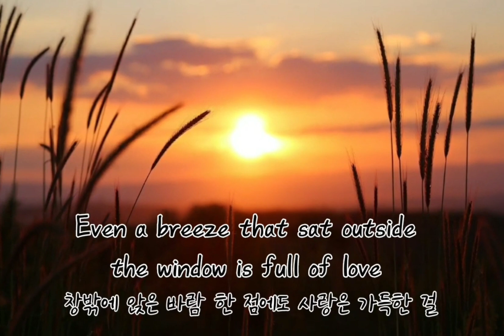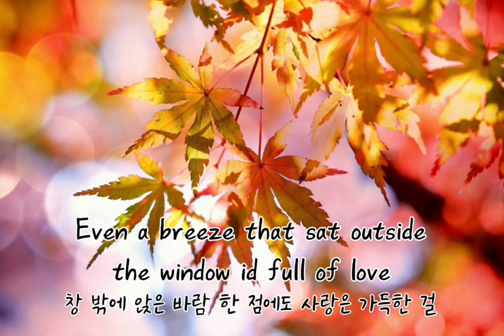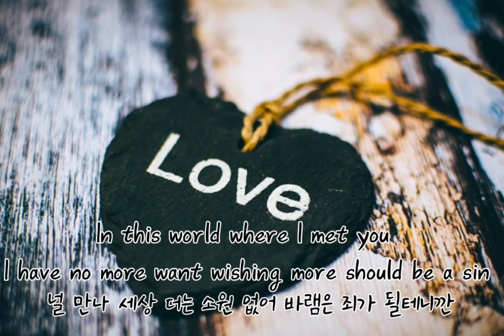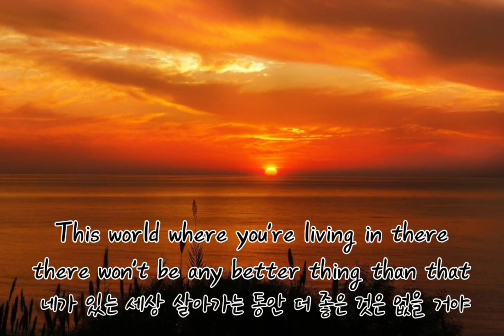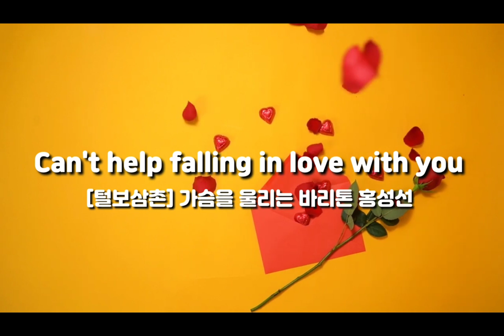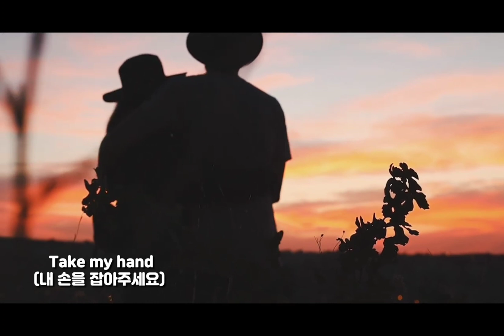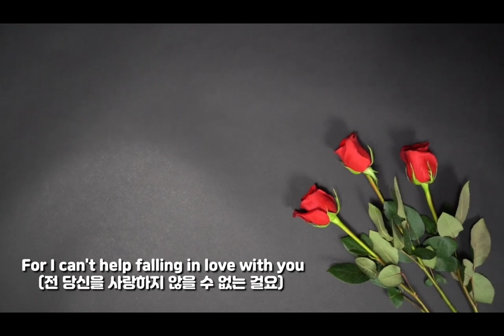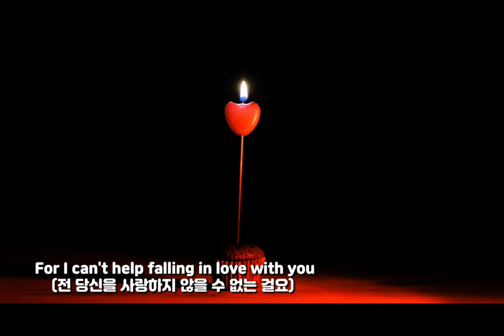쌀쌀한 가을 날 듣기 좋은 감성곡 모음. 그리고 크리스마스 곡. 가슴을 울리는 바리톤 홍성선. Romantic songs with Christmas song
쌀쌀해지는 가을 날 감성곡 모음. 그리고 크리스마스 곡. 가슴을 울리는 바리톤 홍성선. Romantic songs with Christmas song. Baritone Sung Sun Hong

1. 10월의 어느 멋진 날에
2. Can't help falling in love with you
3. Moon River
4.White Christmas

 가슴을 울리는 바리톤 홍성선의 주옥같은 목소리로 들어보세요.
감성 터지는 10월의 마지막 밤..

사역문의, CD 구매 및 공연문의

사역 후원
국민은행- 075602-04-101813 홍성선